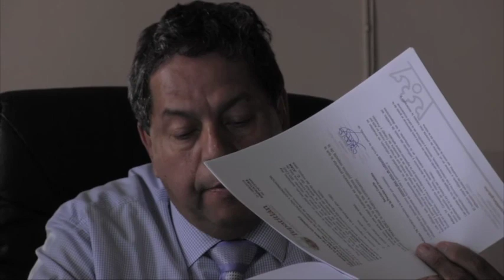2019 10 09 Comisión Edilicia 13 Salubridad, Higiene y Combate a las Adicciones